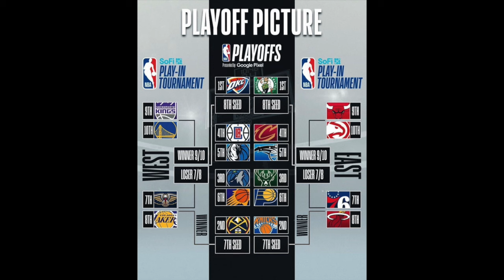Kranker LeBron, Wagner Brüder in den Playoffs, whacke Cavs! Die Erkenntnisse des letzten Spieltags!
Probiert jetzt HOLY und gönnt euch die besten Energy Drinks und Iced Teas im Game